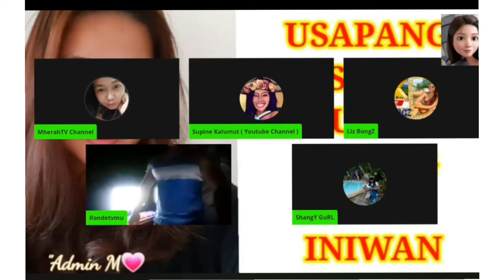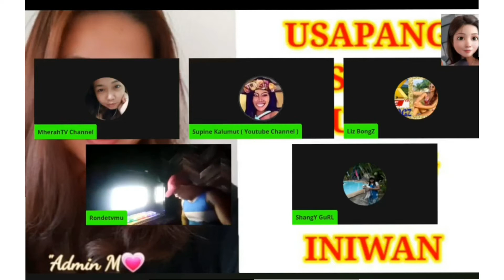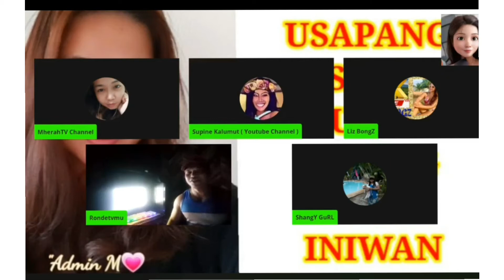Flex'n some of topic yesterday | "Time Heals" | Fun,fun,fun with this lovely friends in the panel💗😂